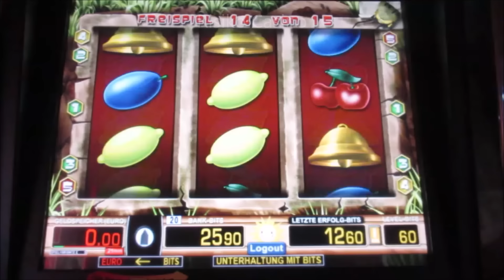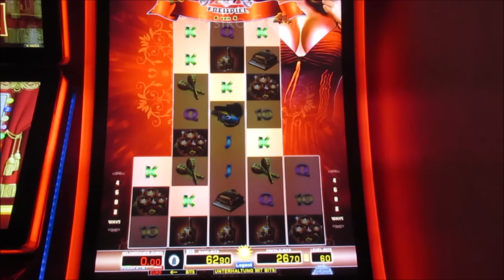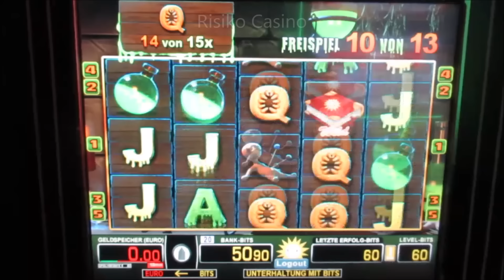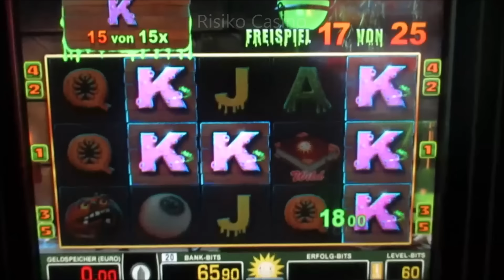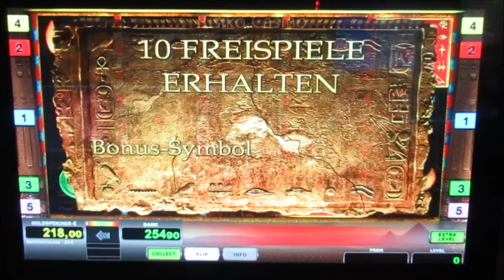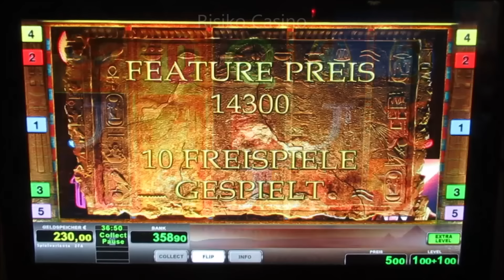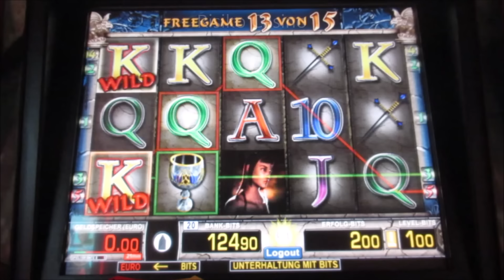Spielautomat hebt richtig ab! Da kommt Kohle ins Haus! Dicker Geldgewinn am Geldspielgerät! Merkur